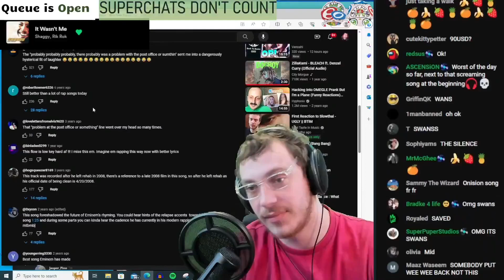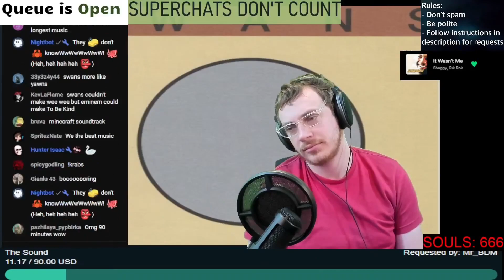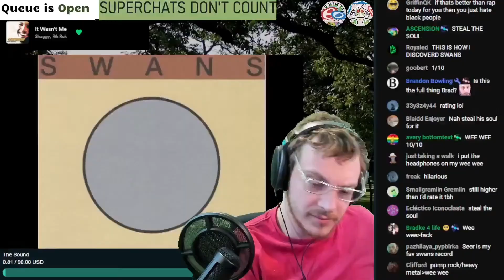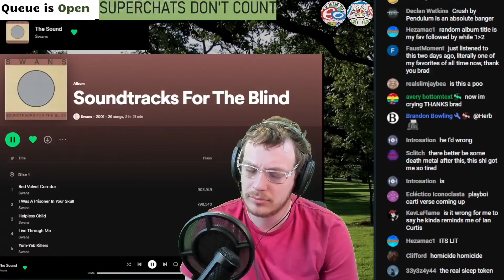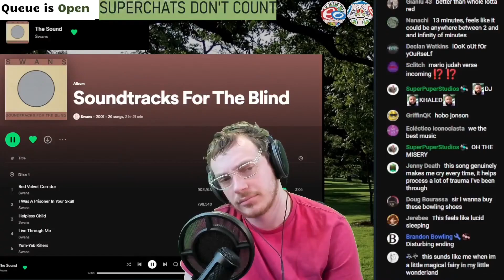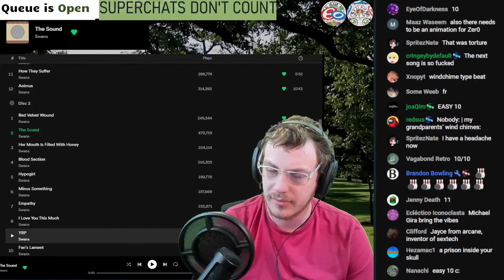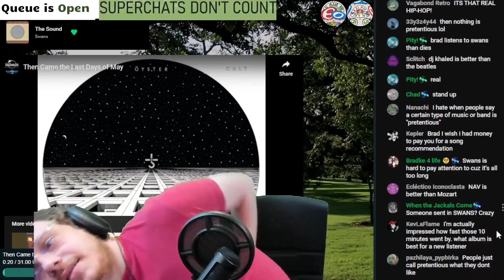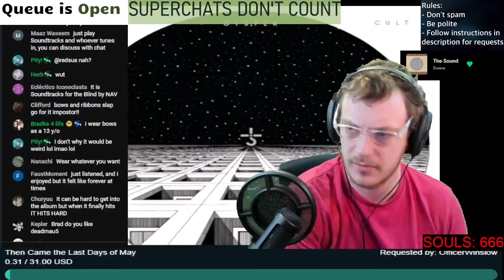Palette Cleanser | Swans - The Sound | Brad Taste Uncut Reactions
This channel is not run by Brad, but rather by PizzaCrescent, Dynamic Editor, Tophat, and Snail with permission from Brad!

Timestamps:
0. Start - 0:00